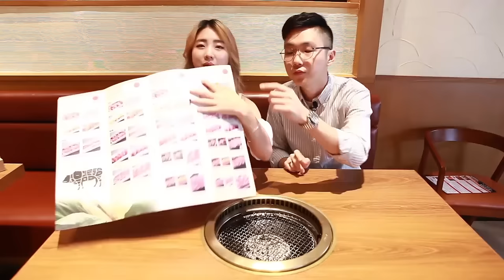Jun Chef OTS : MUKBANG DAGING BAKAR SAMPAI MAU MUNTAH | FEATURING HAN YOO RA (ONNI CETAR)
Setelah menjadi Cabe Boy! Dan makan pedes mulu, akhirnya aku dikasih kesempatan buat makan ENAKKKK!! Ini enak banget sih, serius!!  Dan!! Aku kedatangan tamu spesial! Han Yoo Ra!

Saksikan ya!

Beri ide-ide untuk JunChef juga buat episode-episode selanjutnya yaaa!!

Terima Kasih!!